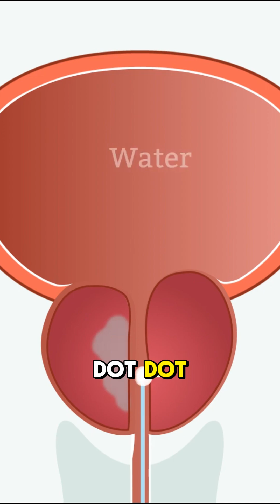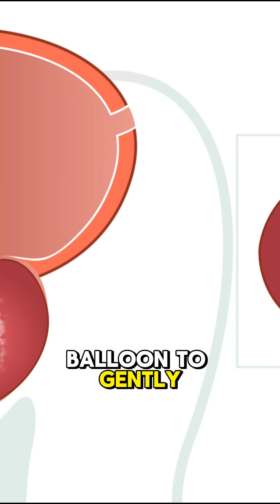Learn about BPH Benign Prostatic Hyperplasia and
Benign Prostatic Hyperplasia (BPH) is a non-cancerous enlargement of the prostate gland that occurs in many aging men. As the prostate grows, it can press against the urethra and bladder, affecting urine flow It is highly prevalent:

Affects ~50% of men by age 60

Around 90% by age 85